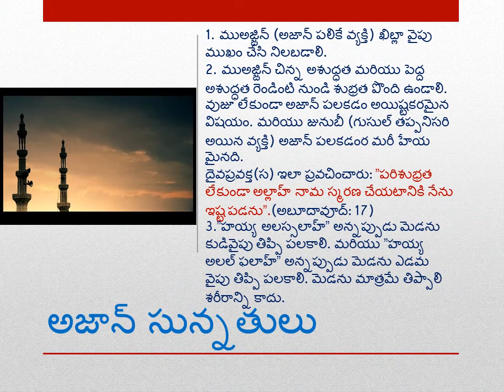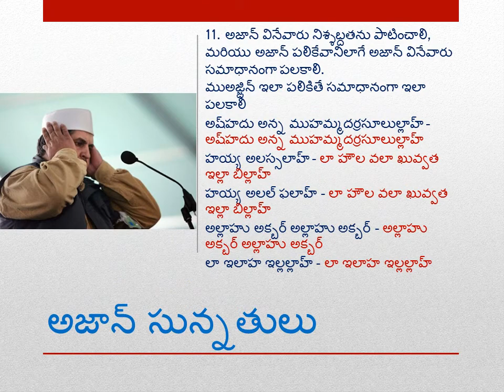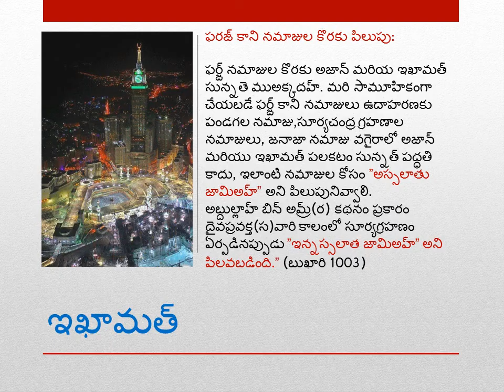Azan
about azan in telugu